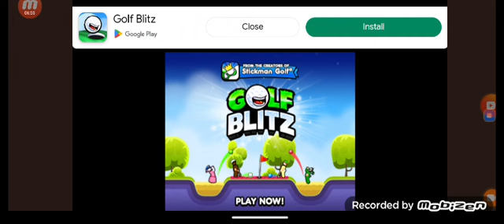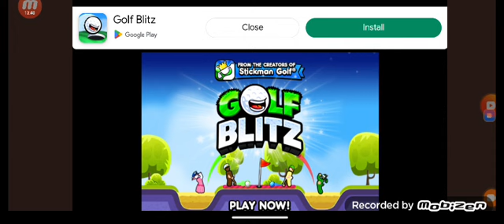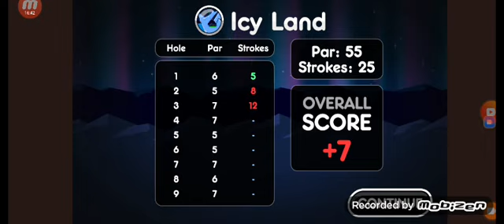super stickman golf 2 part 2